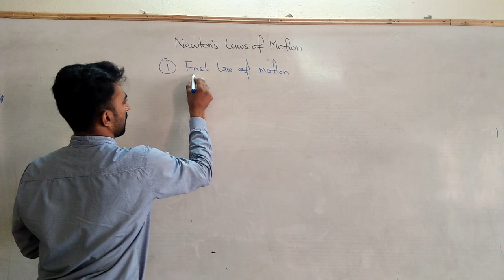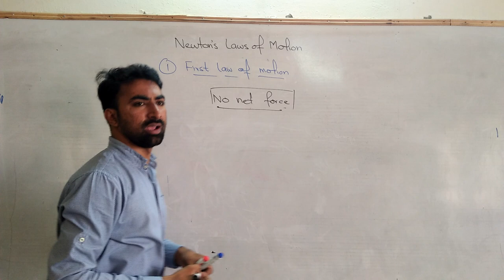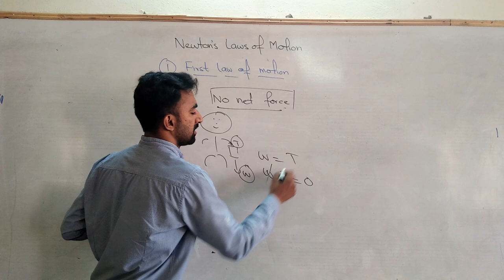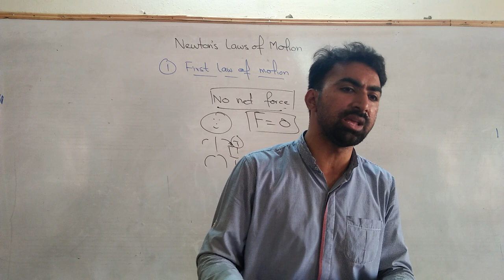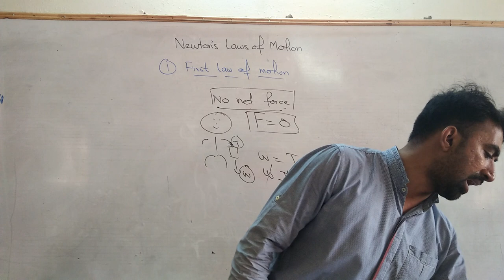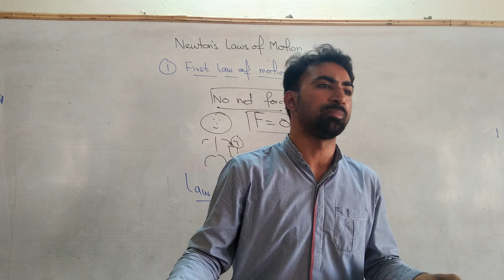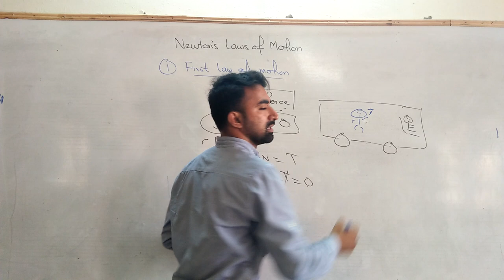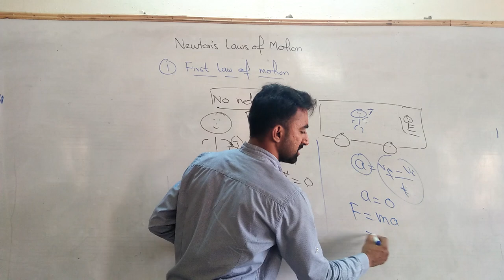9th Class | Physics | Chapter 3 | Dynamics | Newtons First Law of Motion | Unit 3 Dynamics | Lec.02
This video will give better understanding of Newton's First law of motion of chapter 3 of 9th class Physics. Dynamics of 9th class Physics . This lecture will explain every query that you have in your mind.